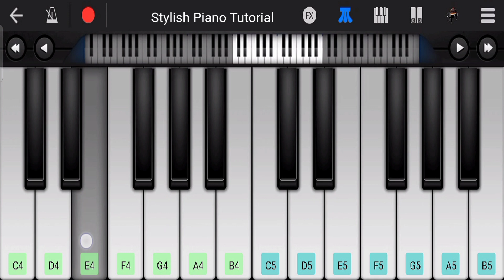Bol Na Halke Halke Piano Tutorial | Rahat Fateh Ali Khan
Stylish piano tutorial presents bolnahalkehalke song sing by rahatfatehalikhan in mobile perfect piano . In this video you can learn bol na halke halke song piano tutorial